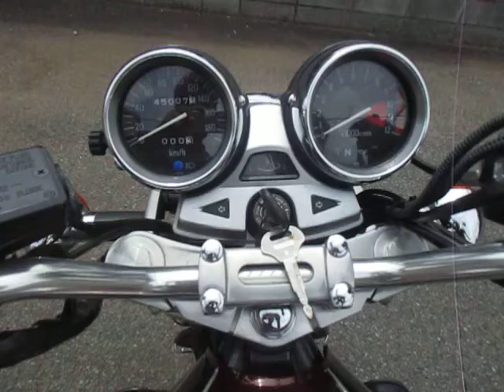茶 タイガーカラー ZEPHYR1100RS SHIINAMOTORS